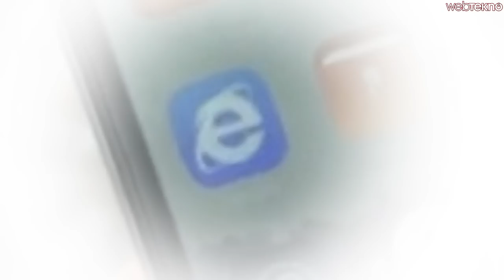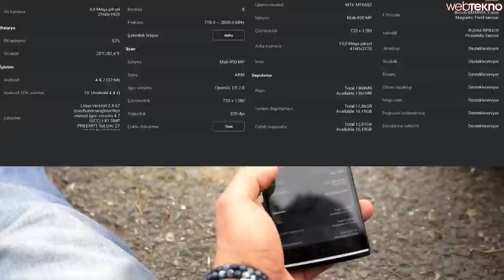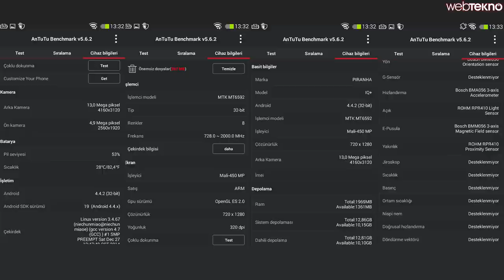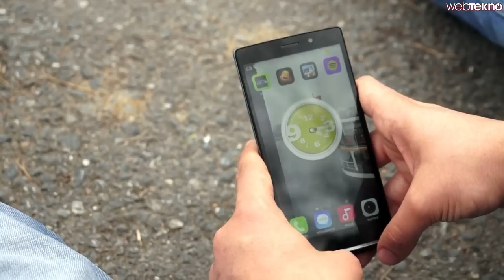Piranha iQ+ İncelemesi - Teknolojiye Atarlanan Adam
Teknolojiye Atarlanan Adam bu videoda fiyat-performans oranı iyi, kamera olarak sınıfında üst seviyelere yerleşebilecek olan Piranha iQ+'ı inceliyor.

Ayrıca "Piranha malına güveniyor, çünkü. " yazısıyla başlayan yorumu en güzel şekilde bitiren bir kişiye telefonu hediye ediyoruz.